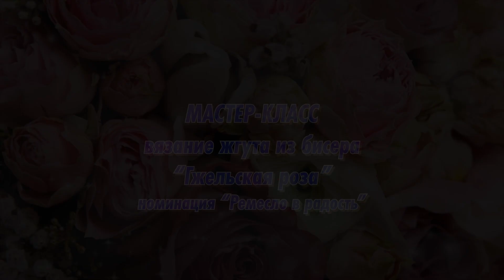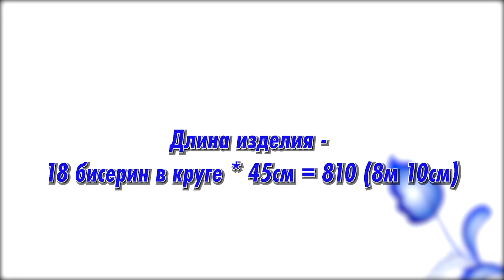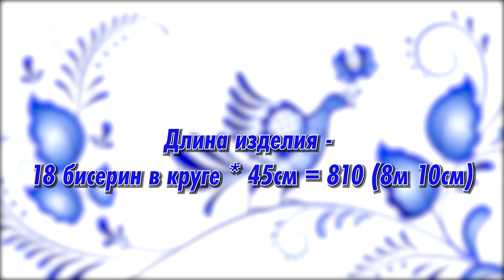Мастер-класс бисероплетение "Синяя роза гжель", Еремина Ольга Сергеевна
Грибановский р-он, МКУК «Грибановский районный Дом культуры».Еремина Ольга Сергеевна  с 2003 года работает Грибановском районном Доме культуры  специалистом по жанрам творчества.   С 2009 г. изучает различные техники работы с бисером: вышивка, различные способы плетения. Создание украшений захватывает  все   её свободное время. Она занимается этим сама и обучает детей.
 Активная участница областных семинаров по декоративному творчеству «Уроки мастера». Её работы ежегодно выставляются на различных выставках изделий мастеров декоративно-прикладного творчества. Еремина О.С.  – увлеченная своим делом творческая личность.